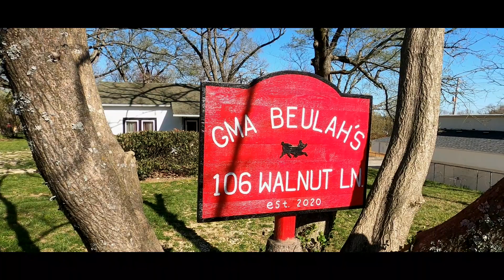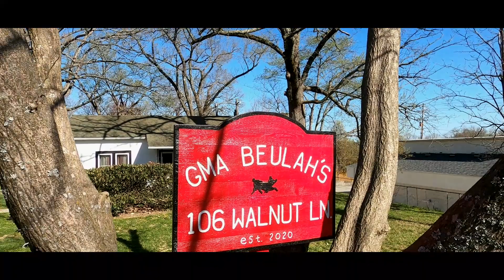Branson MO Drive (with Commentary)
Danny Branson takes a drive down the Branson Strip in Spring of 2023 and ends up at Grandma Beulah's house!